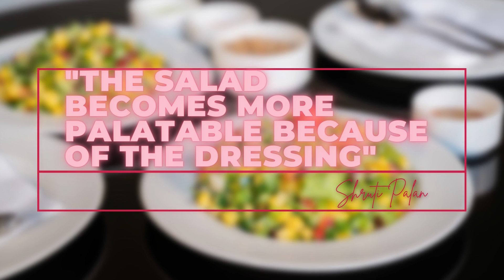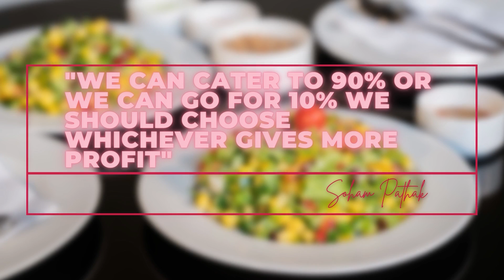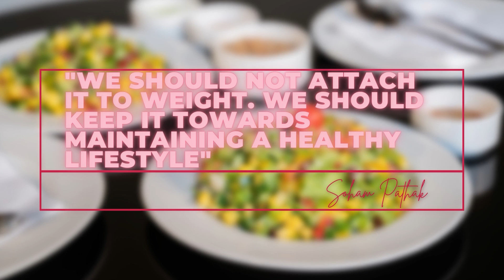The Simply Salad Founders & Shruti Palan eat Salad & play Blindfold smell Game I Game Night with S!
This week meet the Mother-Son duo who decided to spread joy & promote healthy eating at the peak of the Pandemic by launching their food business- The Simply Salad @thesimplysalad. They were seen on Season 2 of Shark Tank India recently and since then are only growing stronger by the day! It was so much fun to have @chefpayalpathak & @sohampathakk on Game Night with S!